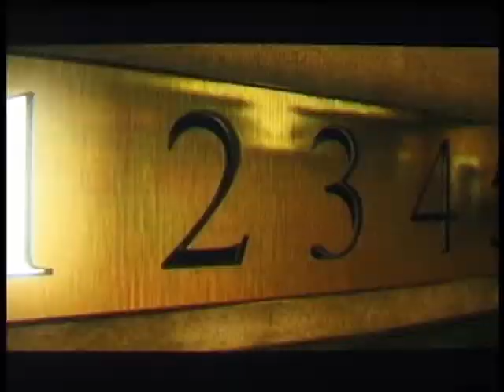DRIV3R (PS2) Review - Consolevania S01E03